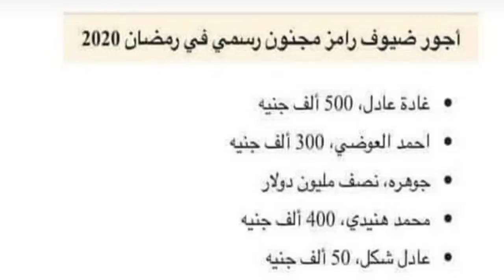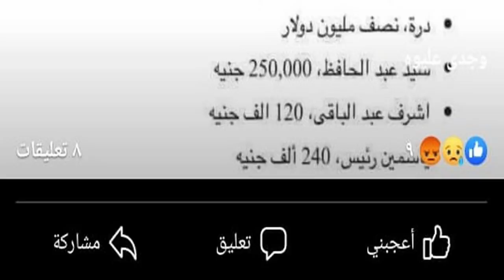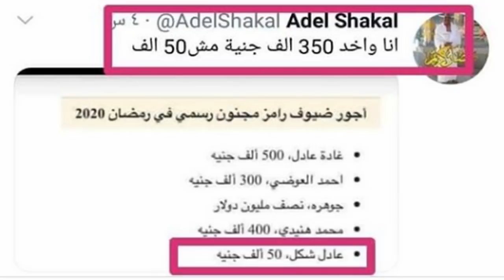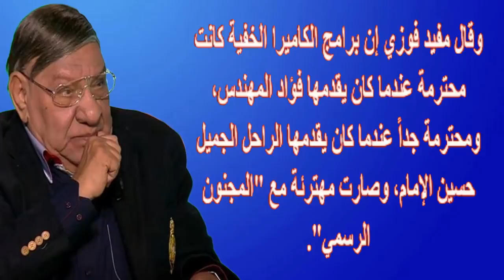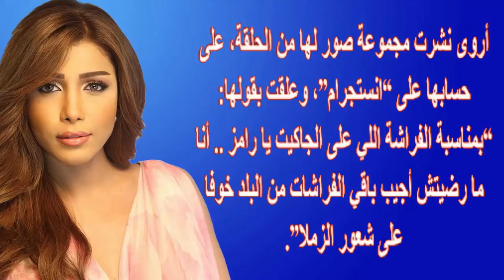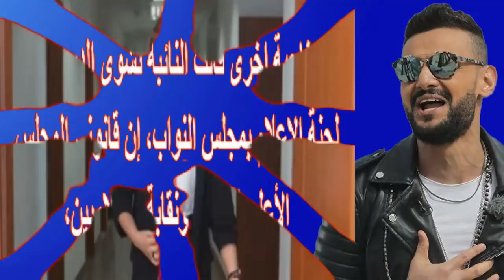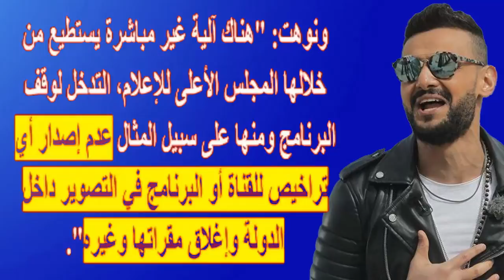بالأرقام..أجور ضيوف رامز جلال فى رمضان 2020 وتعليقى الخاص ورأى شقيقه ياسر جلال | اخبار النجوم